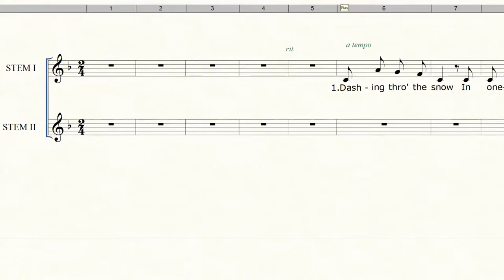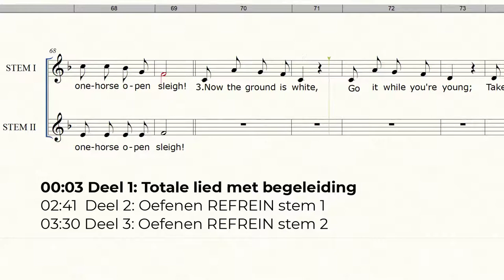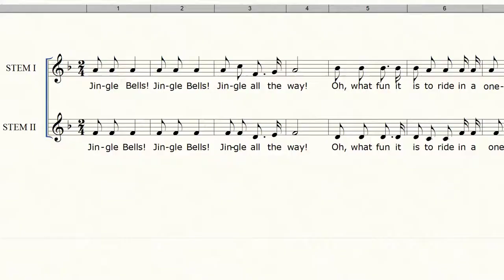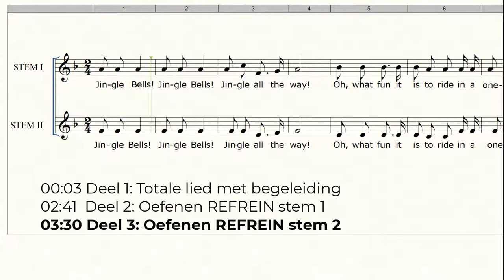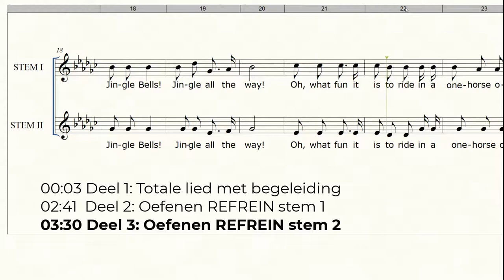Jingle Bells, Tweestemmig kerstlied, Zang en pianobegeleiding met oefendeel Tweestemmig refrein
00:03 TOTALE VERSIE: 3 coupletten +2-stemmig refrein
02:41 Oefenen REFREIN Stem I
03:30 Oefenen REFREIN Stem II